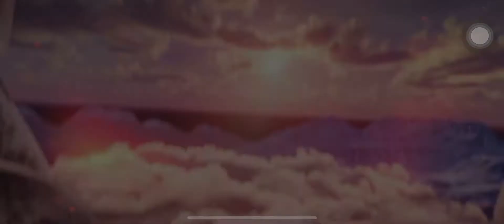Asphalt 9 | Level 1 | High speed | GamePlay | Iphone Gaming| BlueBull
dosto mujhe toh bhot mza aya game play me or apko kesa lga comment section me jrur btaye or meri video ki update ke liye channel ko subscribe krna na bhule